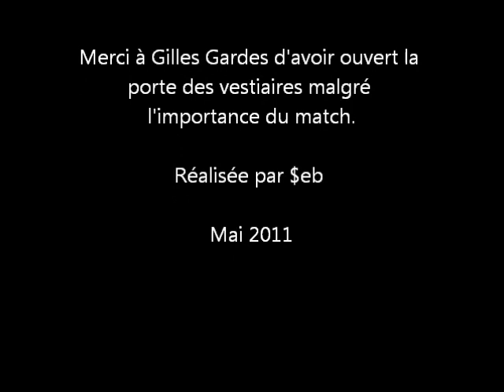Un samedi soir au foot : Gouzon Avenir - Ste Feyre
Vidéo réalisée lors du match de championnat de la Creuse de 1ere division   Gouzon Avenir - Ste Feyre. Le match s'est soldé par un nul, qui offre quasiment la montée en promotion de ligue à l'Avenir. Signalons que les 3 équipes de Gouzon montent en division supérieure.